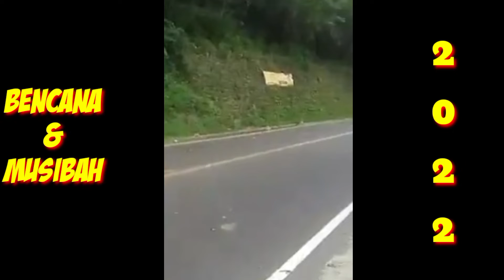BENCANA ALAM 2022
vidio ini berisikan tentang kumpulan  musibah atau bencana yg terjadi di Indonesia pada tahun ini atau 2022.